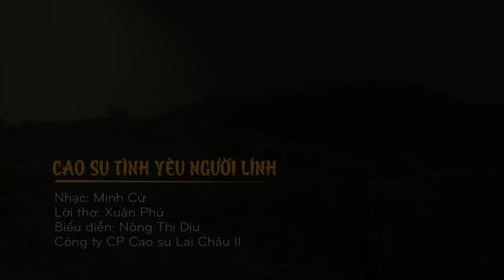CAO SU TÌNH YÊU NGƯỜI LÍNH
Tác phẩm là ký ức của người Cự chiến bin với cây cao su